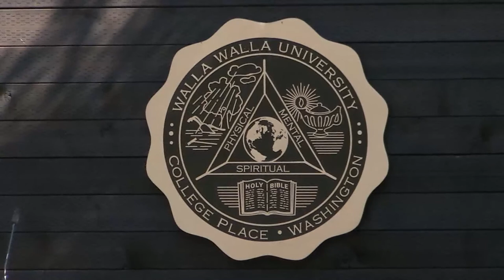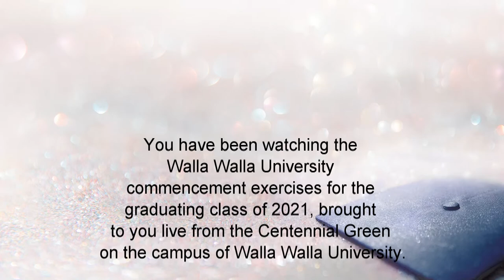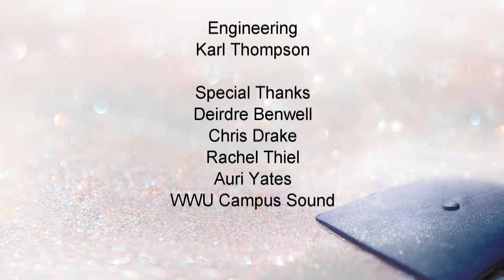4 p.m. Commencement-Walla Walla University